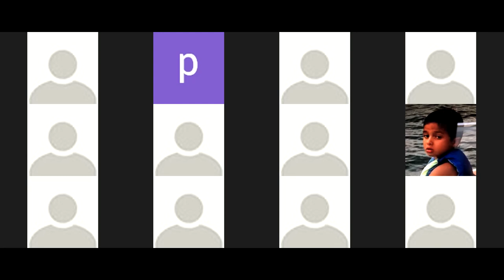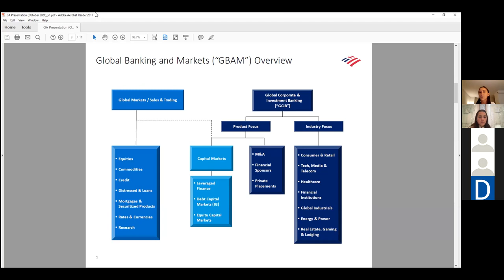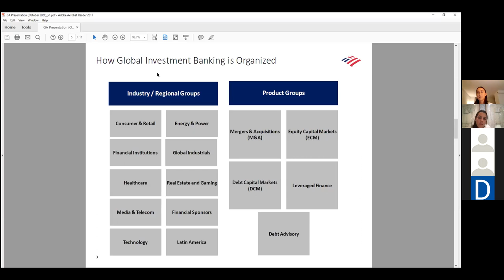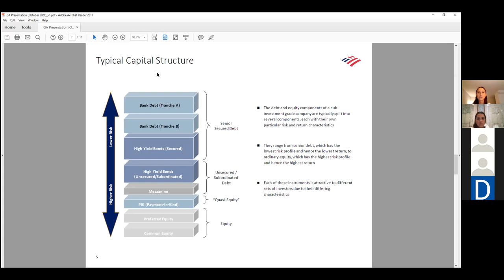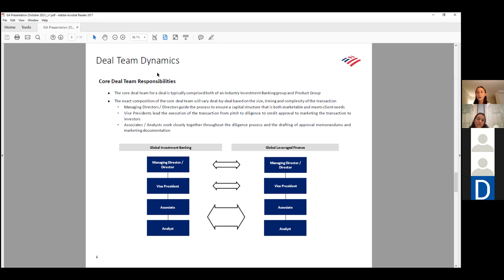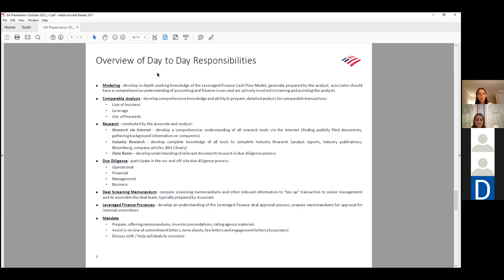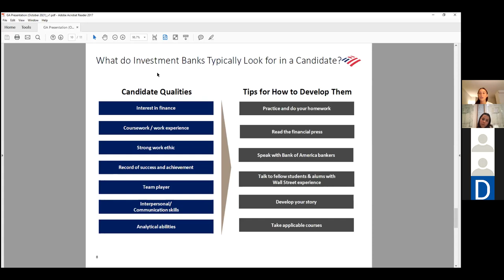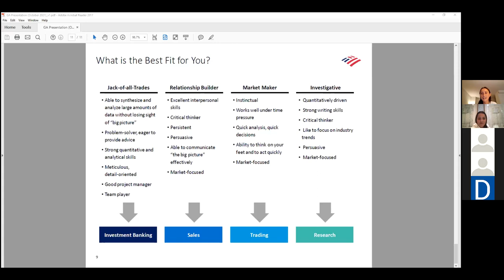Part 4: Investment Banking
In Learn to Earn Session 4, Caroline McQuiston from Bank of America explains the definition of Investment Banking in terms of careers and real life applications to high school students.